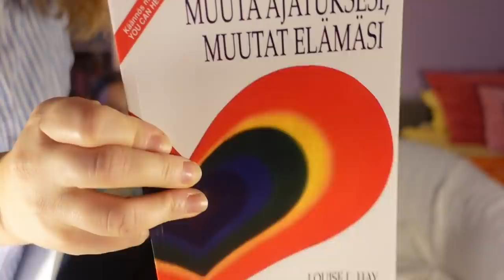NAISTEN MAKASIINI #8 - Annin aamuöinen eksorsismi, rukoileva taksikuski ja Antti Launonen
Tämän viikon jaksossa on vuorossa Annin storytime!

Anni kertoo kuluneen viikon tapahtumista, jotka kulminoituvat lauantain ja sunnuntain välisenä yönä eksorsismia muistuttavaan tunteiden purkautumiseen, jonka aikana hän oli mentaalisessa yhteydessä kuolleen isänsä kanssa.

Sunnuntaina meno jatkui vähintään yhtä mielenkiintoisena: Anni löysi itsensä mm. rukoilemasta Uber-kuskin kanssa matkalla helluntaiseurakunta River Churchin jumalanpalvelukseen.

Ei siis ehkä ihan perus viikoloppu, mutta sitäkin antoisampi!